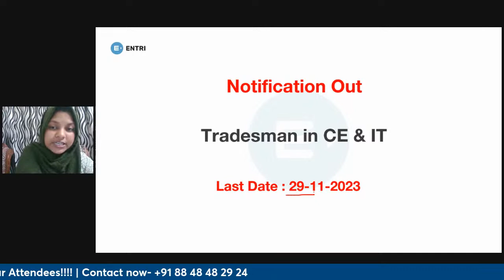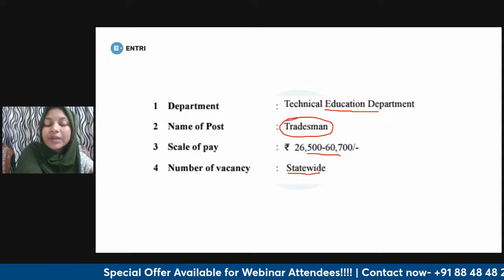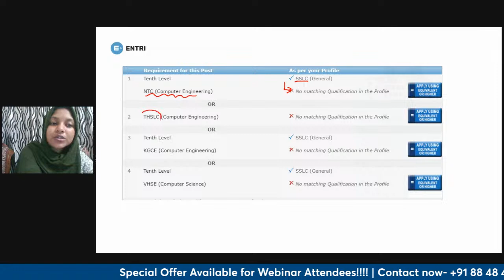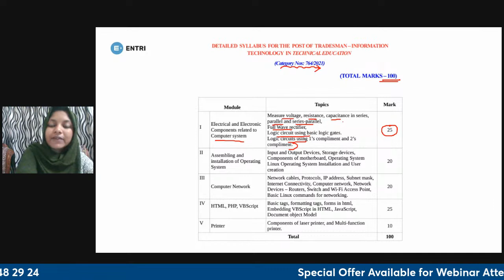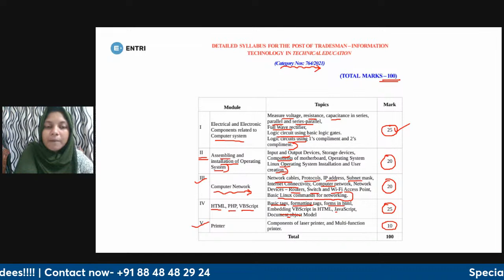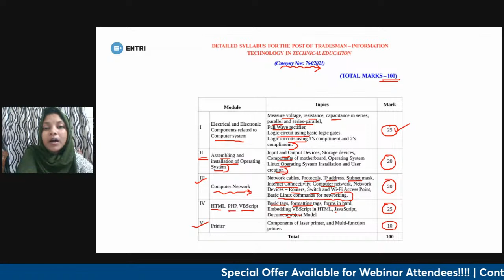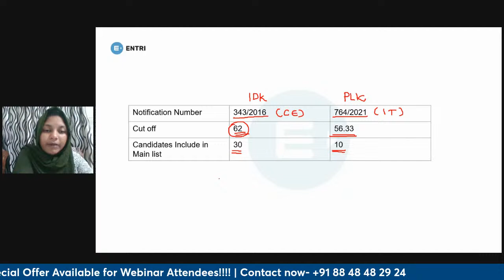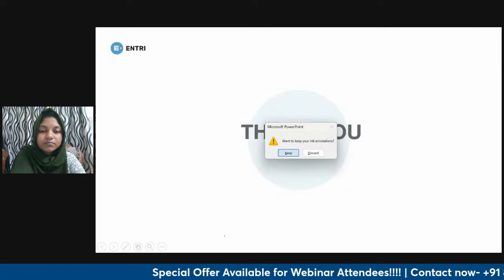Notification out Tradesman - Computer Engineering & IT